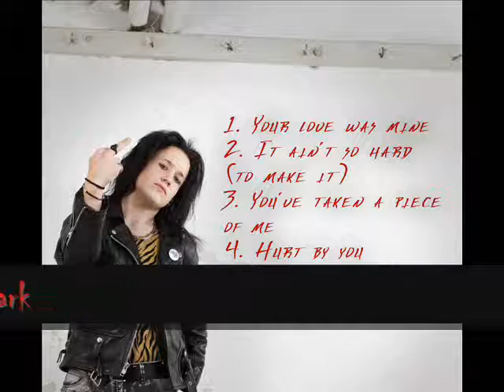Freddie Brox 03 You´ve taken a piece of me LoveCrimes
This is the song "You´ve taken a piece of me"  from the first EP by Freddie Brox released in 2011!?

LoveCrimes

01. Your Love Was Mine
02. It Ain´t So Hard (To Make It)
03. You´ve Taken A Piece Of Me
04. Hurt By You
05. House Of Joy
06. The Creeps Tomb

Credits -
Music: Fredrik Olsson/Freddie Brox, Robin Gustafsson, Johannes Olsson, Johan Myrberg, Mikael Wärm, Gustaf Eklund, Nikolai Meurman, Johan Hedvall, Mathias Karlsson
Producer: Johannes Olsson
Photografer: Erik Normark
Editor: Erik Normark

Send to:

Fredrik Olsson C/o Fam. Lindmark
Sala
Josefdalsvagen 42
733 37 Sweden